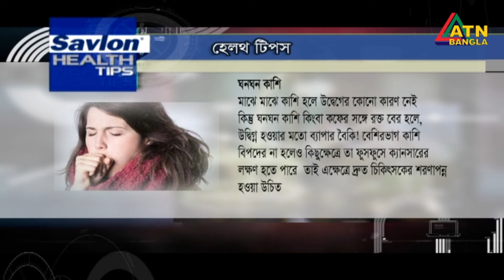জরায়ুর নানা রোগ ও তার চিকিৎসা || Savlon Health Tips || ATN Tube Program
Savlon Health Tips
Episode-147
Pregame Presented: Dr. Jinnah Jafarin
Get expert advice on daily health issues # Savlon's Health Show 'Savlon Health Tips', on every Friday at 09:15 PM on ATN Bangla screen.
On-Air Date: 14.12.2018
On-Air station: ATN BANGLA